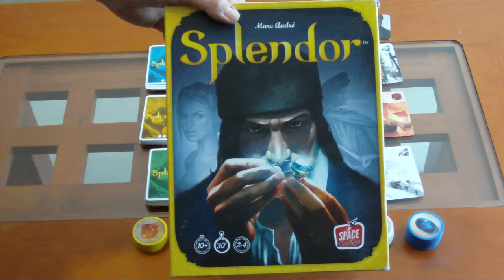Cómo jugar Splendor (Juego de mesa / Board Game)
Aquí podrás ver las instrucciones básicas para jugar Splendor, un juego de Marc André, publicado por Space Cowboys.